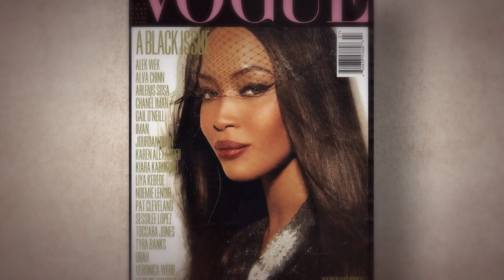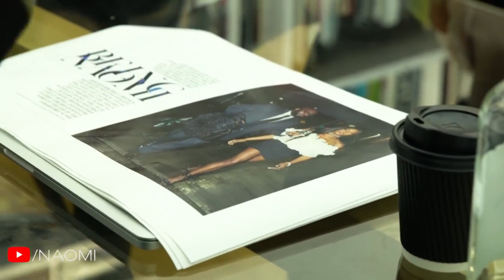Edward Enninful, editor of British Vogue, determined to change fashion | 7.30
High fashion has traditionally catered to women who are thin, wealthy, and most importantly, white. Edward Enninful, the trailblazing editor of British Vogue, is determined to change all that. He chats to 7.30's Sarah Ferguson in this extended interview.